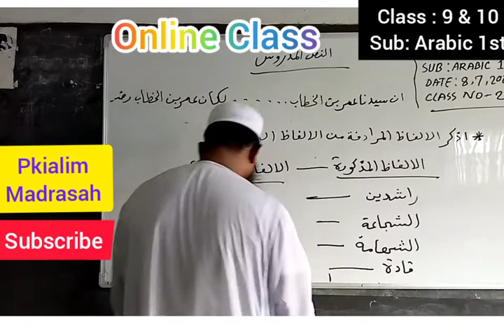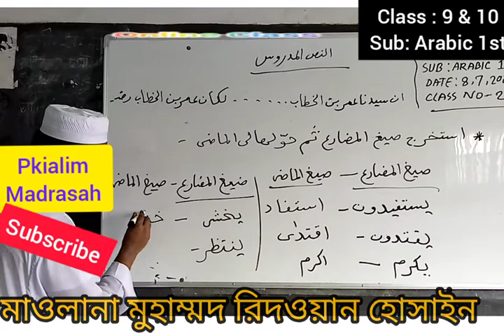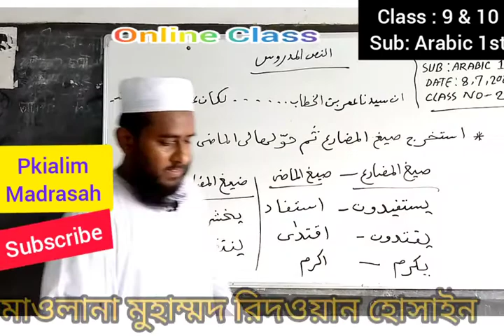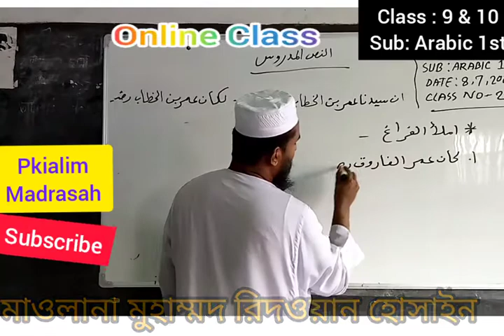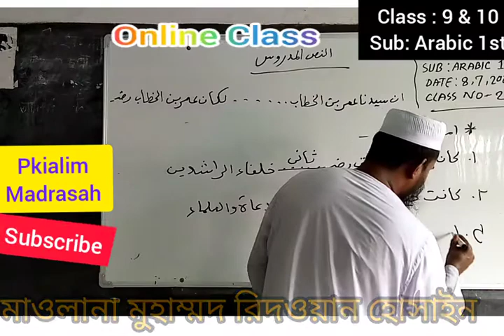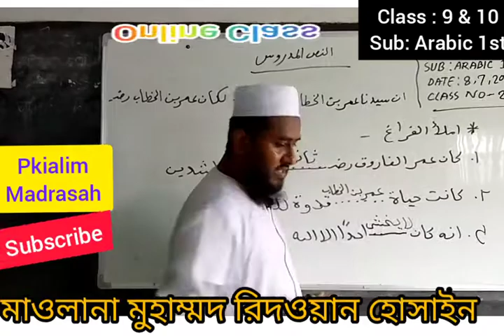Clas. s # 9& 10 # Arabic 1st paper._ Md. Redwan Hossain